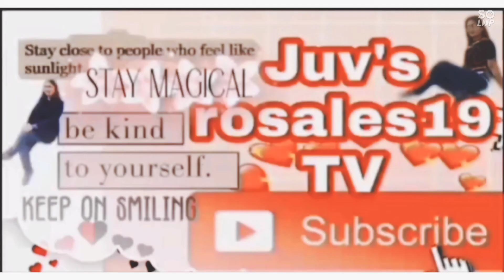KABADO SI PHARSA!EPIC COME BACK 😊💞🏆